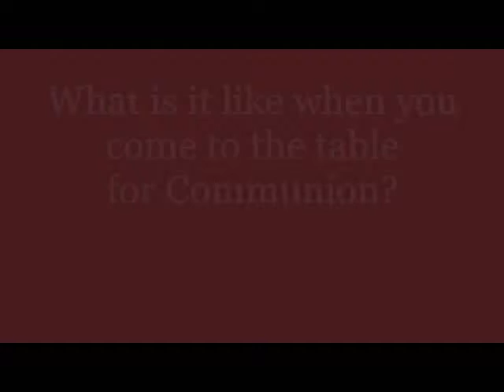Come to the Table Four Members